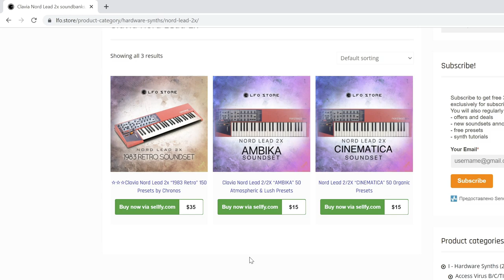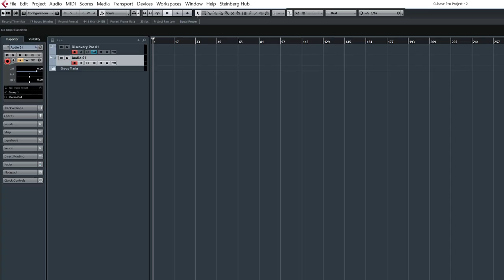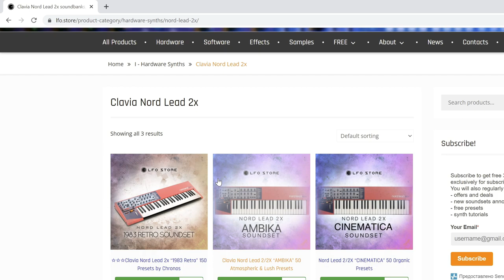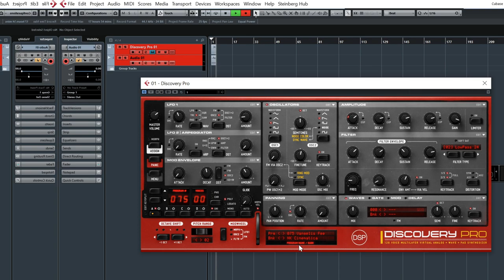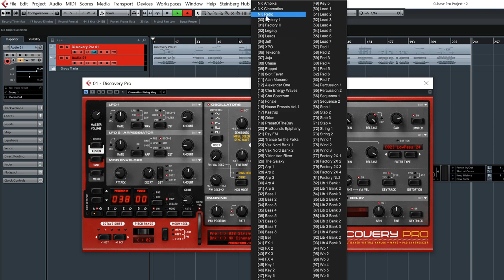discoDSP Discovery Pro & LFO.Store Sounds!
If you like how classic red synth sounds but dont want to spend 2k$ on actual hardware - you can buy "Discovery Pro" for 150$ here:

We are pleased to introduce a collaboration with discoDSP company & their
great virtual synthesizer "Discovery Pro" a re-creation of hardware Nord Lead 2/2x!

And charge it with our soundsets: Ambika,Cinematica, 1983 Retro Soundset
here:

Lfo Team